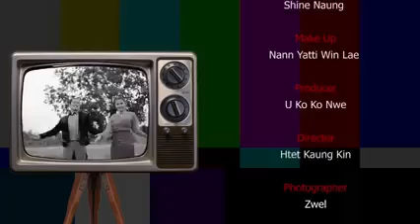9 September 2022